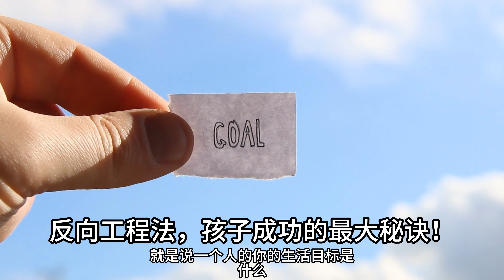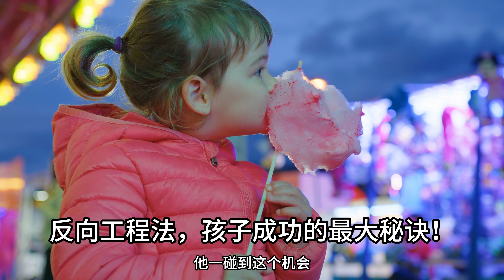孩子成功最大的秘诀：反向工程法，富养女穷养男的深度思考，孩子要成功最大的潜质和要素是什么？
欢迎添加我们的微信账号：
北美观察家
加拿大聚焦传媒